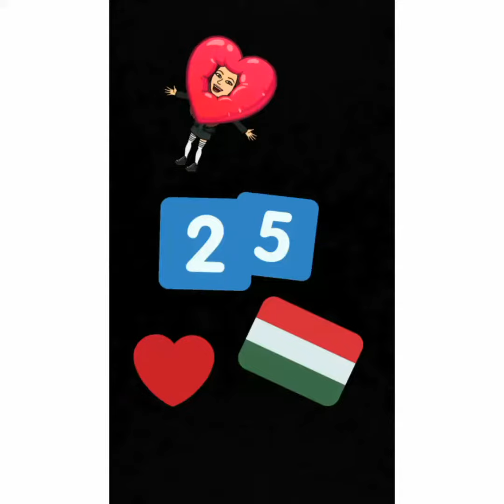Vachal Krisztina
"Dekázz legalább huszonötöt!" - Vachal Krisztina